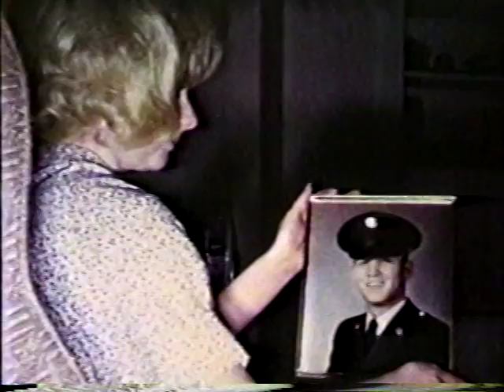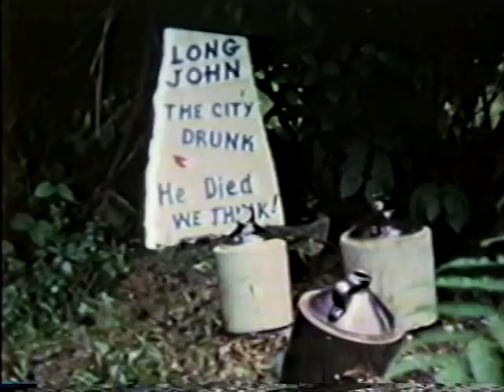Old Family Memories 1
Old Family Memories